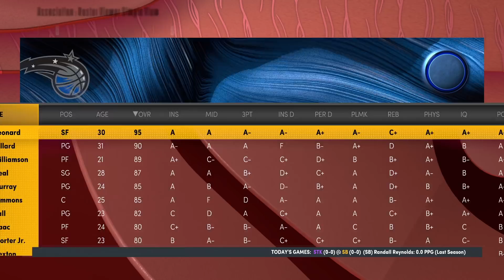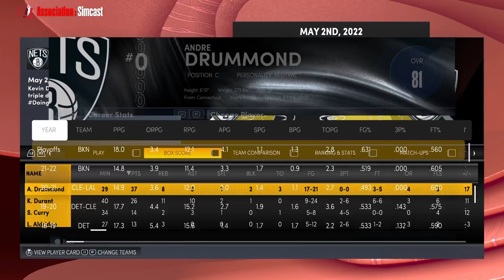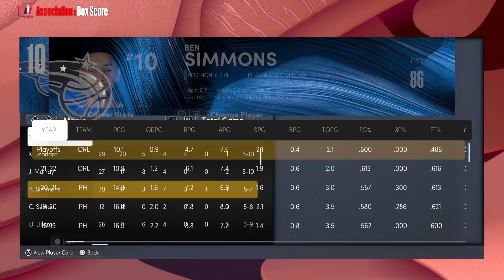Every Injured NBA Player on One Team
Every Injured NBA Player on One Team on nba 2k22